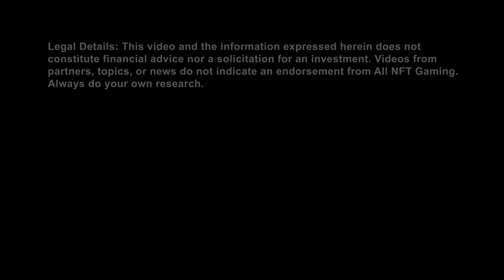KaraStar 2.0 Play-to-Earn Crypto Blockchain NFT Game | New P2E Games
KaraStar is a 2d animated game that is very similar to Axie Infinity. Players collect characters and battle them. The game is integrated with Binance Smart Chain.